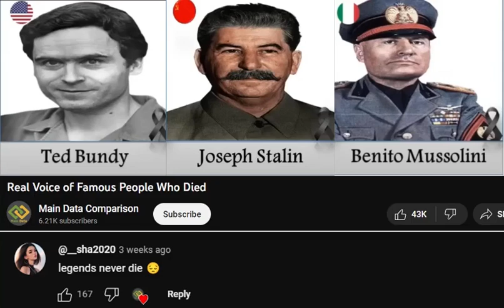Legends Never Die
Woah pal you don't wanna go supporting the wrong people do ya?